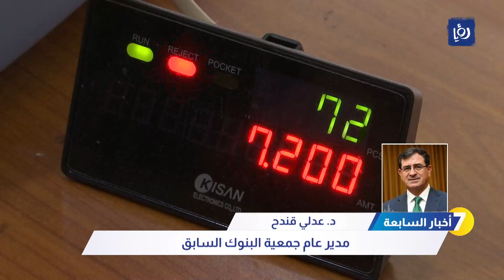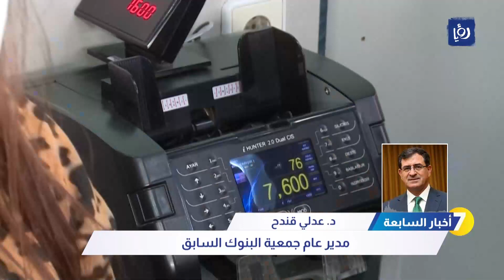رفع البنوك المركزية لأسعار الفائدة سببه محاربة التضخم